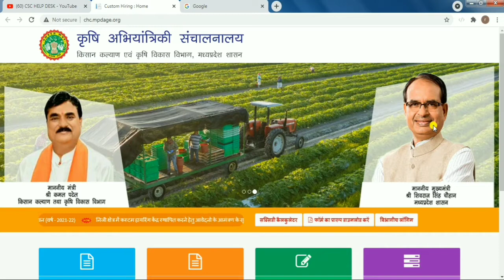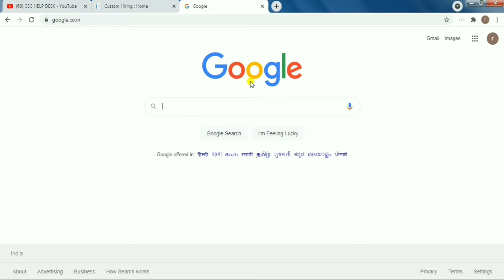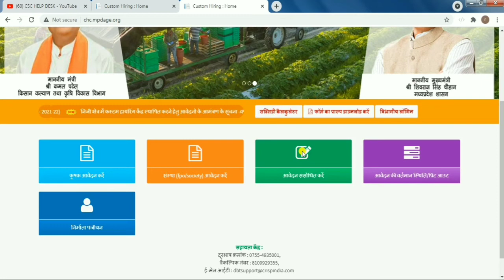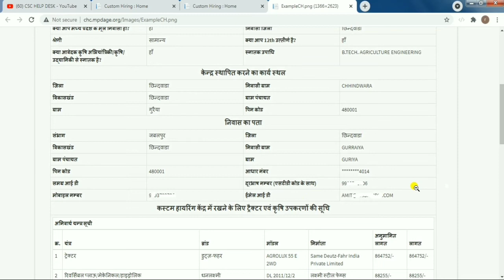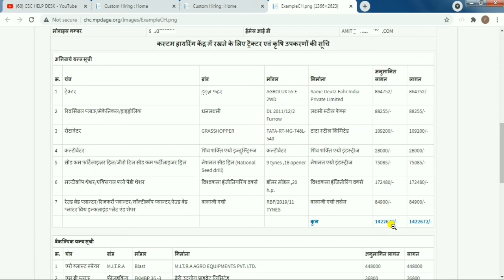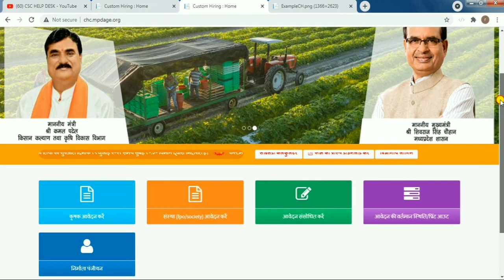कस्टम हायरिंग केंद्र || Custom Hairing Centre Kaise Khole || dbtmp || How to Apply Custom Hairing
Custam Hiring Centre kaise khole
Custom Hairing Centre
Custom Hairing panjiya kaise kare
Online apply Costam Hairing
Tractor PANJIYAN, dbtmp
Custom Hairing Subsidiary
subsidi dbtmp, kisan paniyan
kisan panjiyan, tractor, kisan mp
dbtmp, chcmpdage, New yojna mp
kisan Yojna new mp 2021